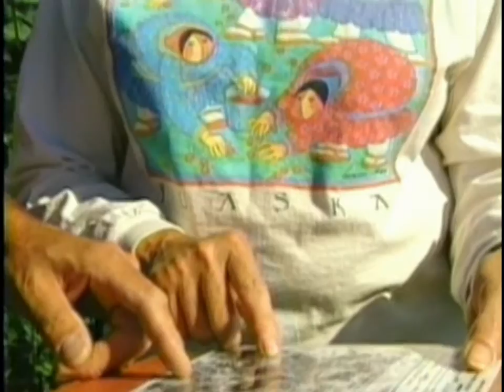AK_Lands_Wildlife_Mgmt4.mpg